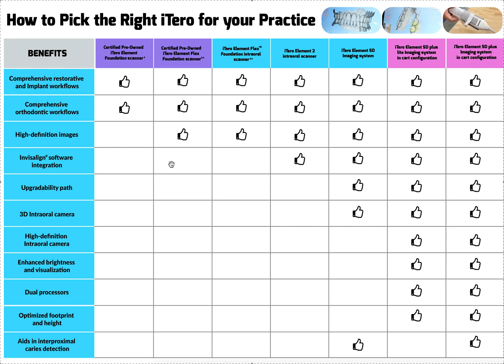How to Pick the Right Invisalign iTero Scanner- 2022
orthodontic courses
Invisalign Consulting
Clincheck
Clin Check
clincheck 6.0
invisalign clincheck
orthodontic consulting faqs
orthodontic webinars
CONFIDEX PTK
Invisalign Deluxe
Invisalign Signature Plus
Invisalign Assist
Invisalign GO!
Straightsmile Solutions
Online Orthodontic Consulting
Orthodontic Consulting
orthodontic consultant
straight smile llc
orthodontic consultants
orthodontic practice consultant
Invisalign
smiledirectclub
Braces
Dentist Videos
Dentist Consultation
Invisalign Portfolio
Invisalign Signature
ClearCorrect
Orthodontics
Treatment Plan
Orthodontics for General Dentists
Easy Orthodontics
Revisions
Refinement
Finishing Cases
Ortho Starts
Posterior Openbite
Straightwire
Gerety
POS
Progressive Ortho
Academy of GP Orthodontics
6MS
Six Month Smiles
Fast Braces
Powerprox
aligner tracking
MCC
SDC
Custom Aligners
dentist consultants
ortho consultants
orthodontic virtual consult
orthodontic education
dental consultant
dental consulting
orthodontic training
ortho classes
orthodontic classes
dental coaching
dental consulting services
clear aligners
dental labs
ortho clear aligners
ortho training
orthodontic class
orthodontic cases
wrist radiographs
ortho webinars
dental webinars
orthodontic assistant course
ortho course